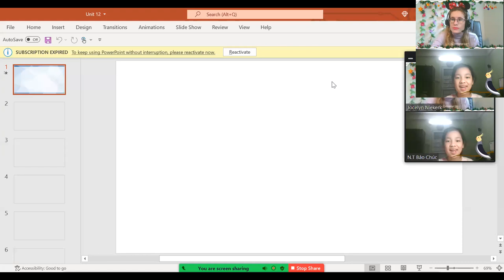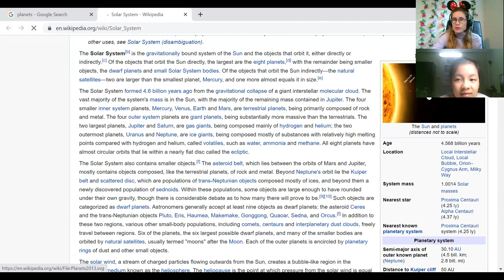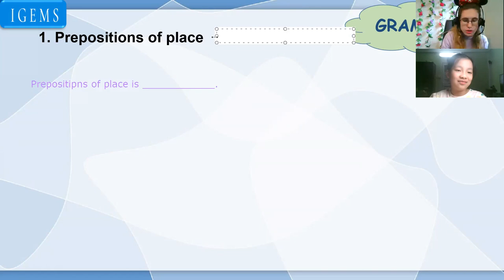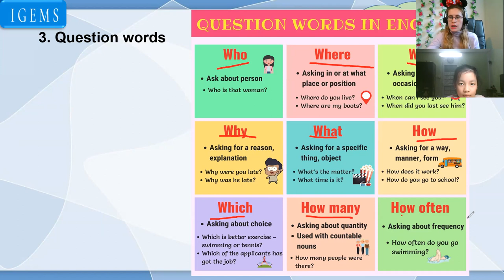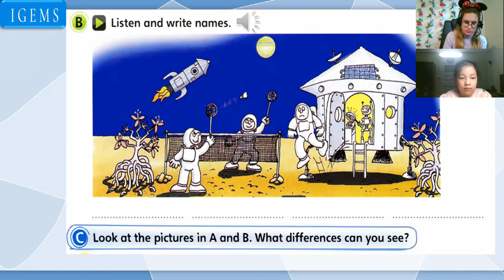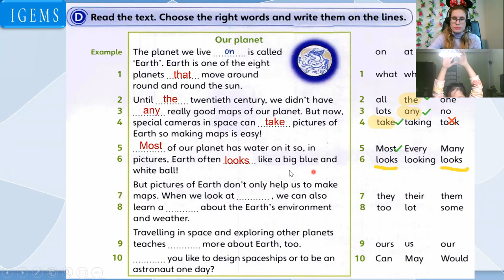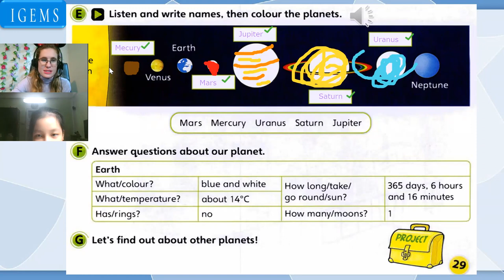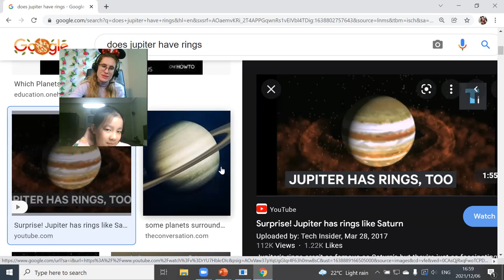21:15-22:00 Bảo Chúc flyers Unit 12